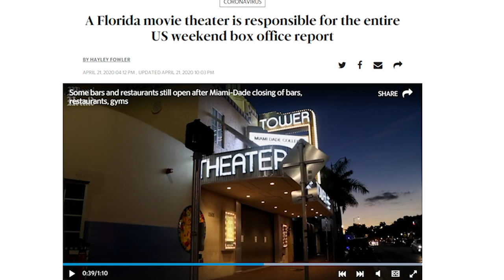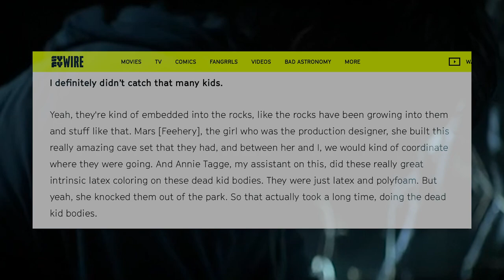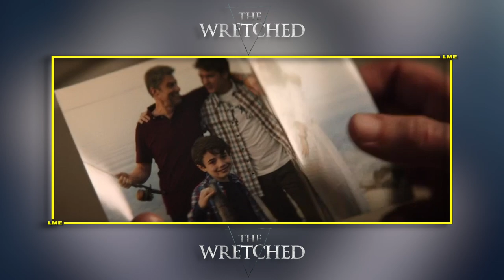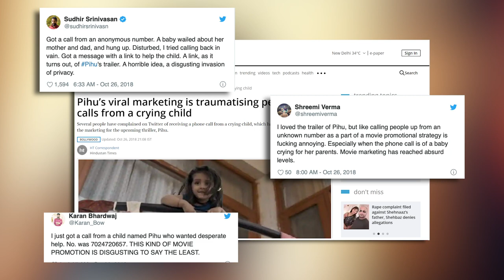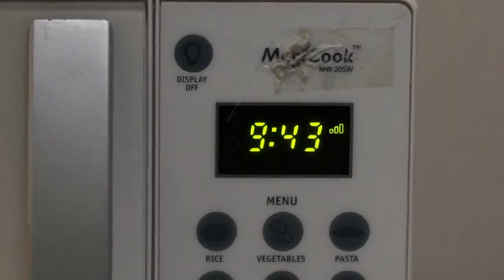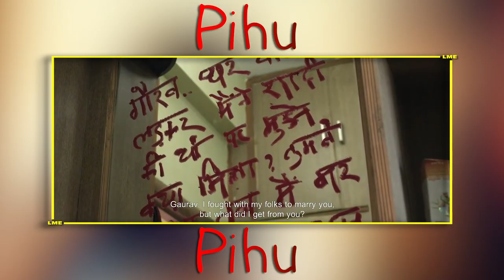The Wretched & Pihu - Let Me Explain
Let Me Explain - another 2 scary movies

THE WRETCHED (2020):
A defiant teenage boy, struggling with his parent's imminent divorce, faces off with a thousand year-old witch, who is living beneath the skin of and posing as the woman next door.
Directors: Brett Pierce, Drew T. Pierce
Writers: Brett Pierce, Drew T. Pierce
Stars: John-Paul Howard, Piper Curda, Jamison Jones

PIHU (2019):
The social thriller starring the two year baby girl. She is living in a home where the adults are going through a complicated phase. Being a toddler, she is occasionally trapped in the accidental situations.
Director: Kapri Vinod
Stars: Rahul Bagga, Pihu Myra Vishwakarma, Prerna Vishwakarma

Edited by WuW